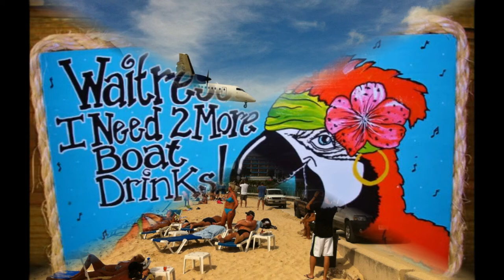Boat Drinks Jimmy Buffett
Too cold here in Minnesota the last couple of weeks. Need to dream of some place warm just like Jimmy did in 1979.